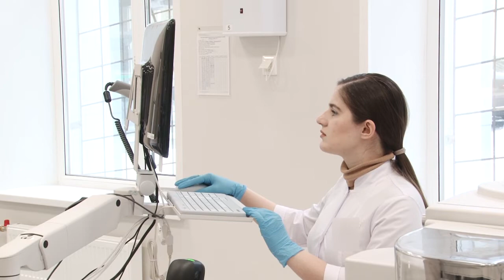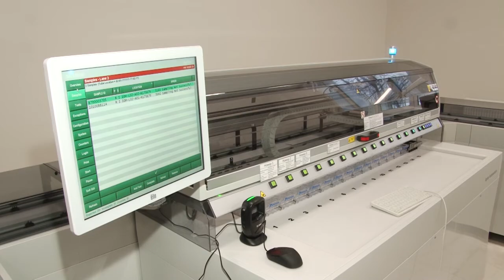Анализы станут доступнее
Врачи и лаборанты поликлиник округа познакомились с работой одной из крупных медицинских лабораторий, которая уже сейчас готова выполнять более 10 миллионов исследований в месяц.